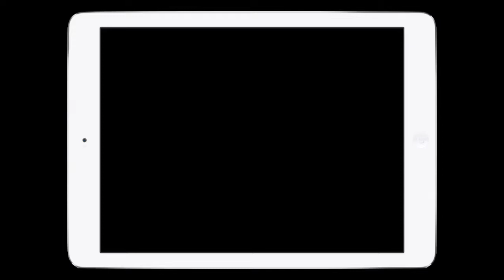Urban Rivals Chaos Coliseum Part 4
URBAN RIVALS
The acclaimed card game is now on tablets and mobile devices.
Be sure to return to town... or simply try it out!

Features:
• Dynamic gameplay style
• 7 game modes (FreeFight, EFC, Survivor, Training, Arcade, Coliseum and customized events)
• Hundreds of challenging missions
• 4 minutes of play time per battle
• 14 unlockable Leader cards
• 28 clans
• Mini deck building
• Google Play services integration

Storyline:
We celebrate 9 Years of ChaosDragon88 since 2008. For those of you who do not know who ChaosDragon88 is, he is a key member of the Urban Rivals Staff and functions as an Administrator. In particular, ChaosDragon in Boostr is the Game Designer and Level Designer, client support in various languages, Italian translator and Community Manager in Urban Rivals. I call him Chaos for short as many other players do.

In Chaos Coliseum, these are the following rules regarding your deck.

Your Deck cannot contain less than 8 characters.
The sum of the characters levels in your Deck must not exceed 26.
Your Deck cannot use Roots or GHEIST.
Your Deck cannot contain more than 2 Uncommon Cards
Your Deck cannot contain more than 1 Rare Card.
Your Deck cannot contain any double characters.
Your Deck must contained a balanced number of cards from different clans. Leader is not a Clan.
Your Deck cannot contain any Collector or Myth characters.

I did not think I will be forced to this. I have lied in wait for the right time. Did you think I was going to use Marshal? Maybe not this time. I trust my opposition will not deliver Raptors and that it will be alright. I am sure Judge Lynch can give me some sort of advantage along with the Pussycats to boost the scores.

Deck for Reference:
Ennio, Flood Ed, Judge Lynch, Wild Holiday Ld, Ashikaze Ld, Clover Noel, Choko, Lois Ld

MOB Description for anyone interested in the Guild:
King was doing his daily rounds when he was attacked! It was Ielena. But King was a seasoned veteran. He had trained with the Fang Pi Clang and had taken on the trials of the La Junta. Then Oshitsune snuck up on king impaling him. Suddenly, Oshitsune had a look of dread. He realised what he had impaled was only shirt. King was now behind Ielena with a dagger to her throat. He said remember my name, King! She turned to strike King but he was gone! Perhaps a god? How is he so much stronger and faster than us? She confronted Don. Bursting through the door she was greeted by a familiar face, it was King. She started to speak, but before she could say anything she was on the floor with a knife to her throat. King glaring at her said, I am MrKingPin the head of MoB. MoB? Yes, King responded. A guild of immeasurable power. We look out for one another and we don't let each other down. She left vowing to one day deal with MrKingPin, but with the leadership of MrKingPin that day has never come.

*Note: Masters of Battle seeks active players Lv 25 and above.

Special thanks to the Founder King

Credits to my fellow Admins for their support:
Dragon, Tsaar, Prive and Cthulhu. Big thanks to MOB for lending me Serafina.

Shoutout to my fellow members here at MOB.

Hope you enjoy this video. Some pulls could be better.